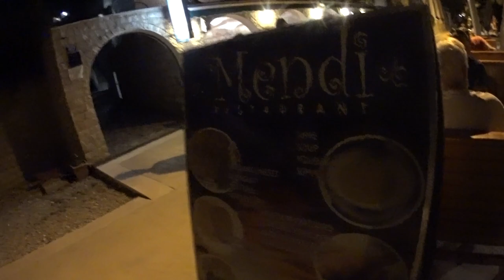Chorwacja | Bośnia ruiny Pocitelj | wieczorny spacer na kolację | Vlog #108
Bośnia- Pocitelj ruiny. Pierwszy raz byłem w meczecie. Zwiedziliśmy, zobaczyliśmy czas wracać do apartamentu. Wieczorem poszliśmy się przejść na kolację.